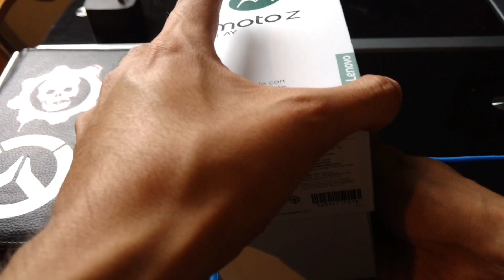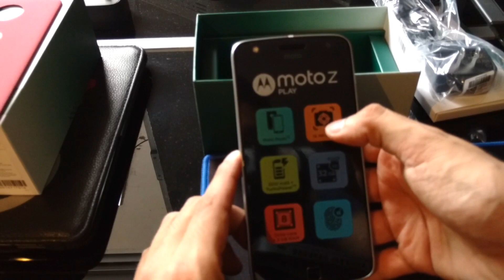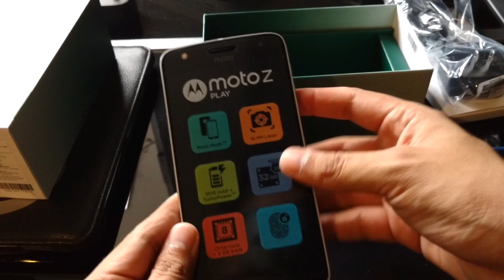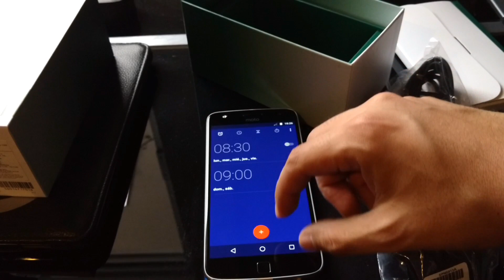Unboxing Moto Z Play [Español]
Un unboxing rapido del nuevo Moto Z Play. Esperen la reseña